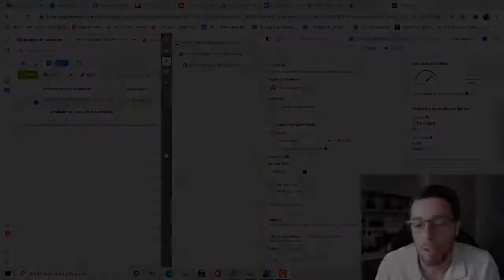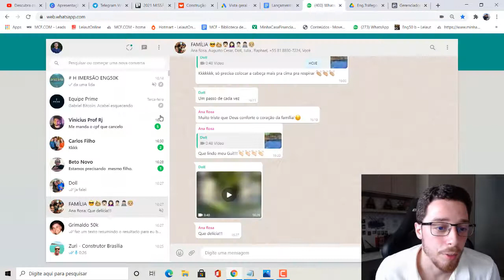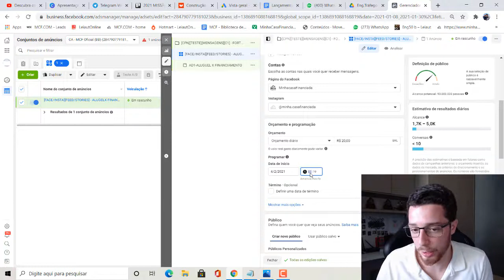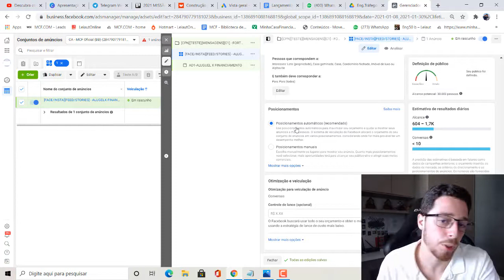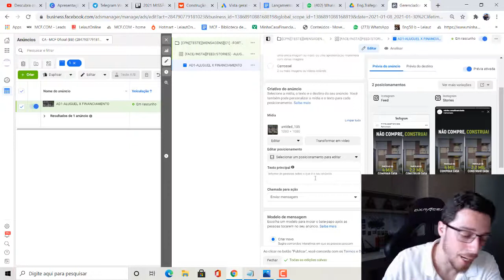07 - Ativando o conjunto de anúncios - Facebook Ads